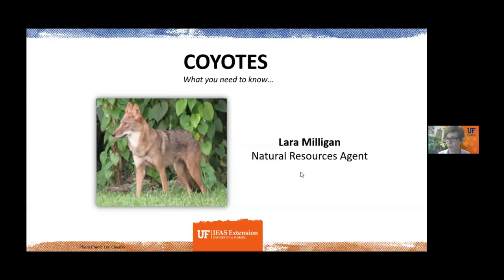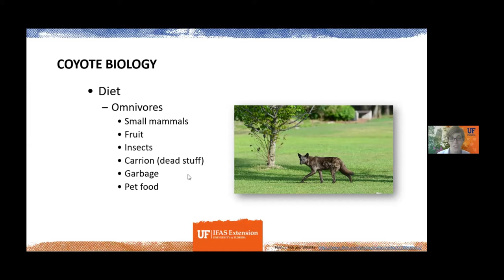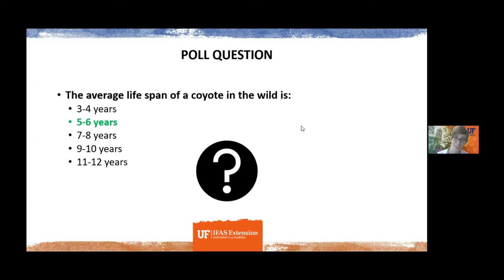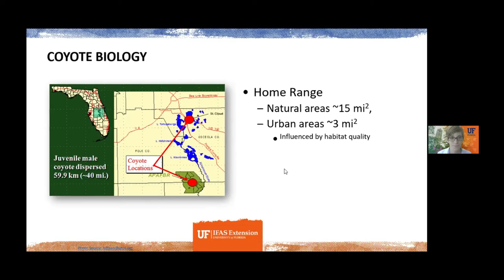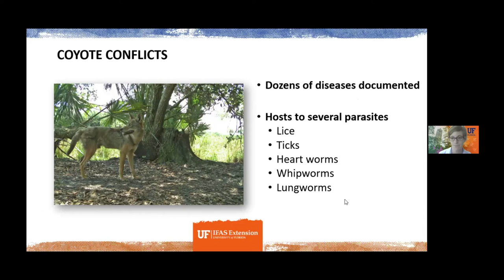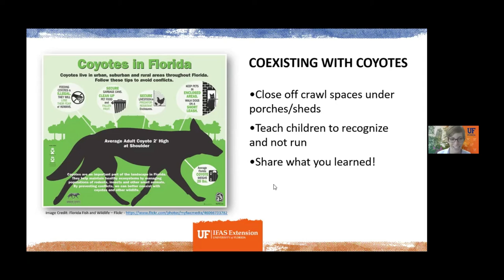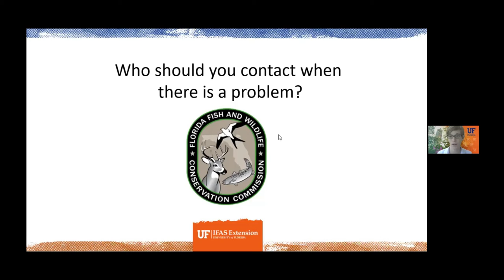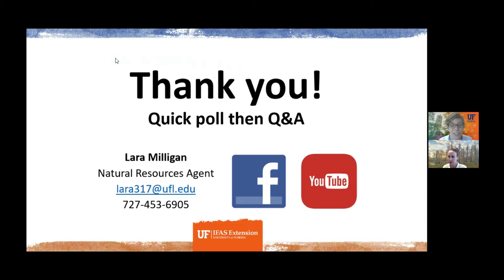Featured Creature: The Coyote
During this program, UF/IFAS Natural Resources Extension Agent, Lara Milligan will explore the life history of the coyote and its unique abilities to adapt and survive in urban environments. This presentation will also highlight ways we can learn to coexist with coyotes. If you have seen a coyote in Pinellas County, you are not alone. Come and learn about this featured creature and its presence in our area.